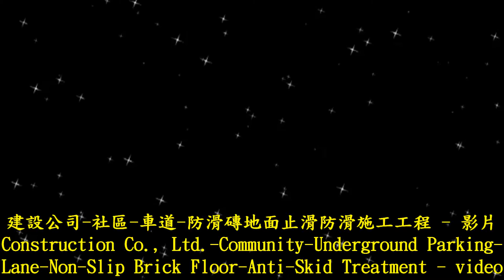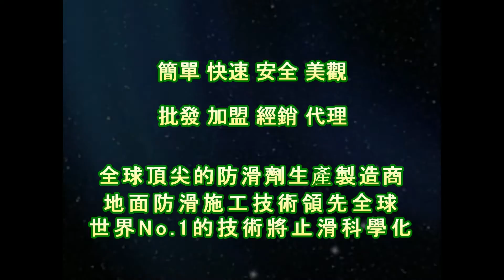止滑大師 1434 建設公司 社區 車道 防滑磚地面止滑防滑施工工程 影片